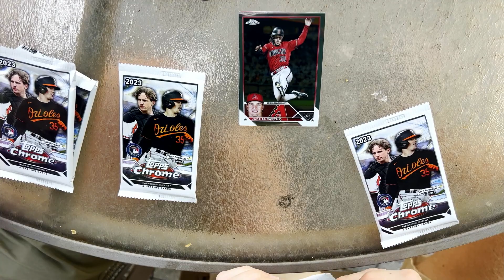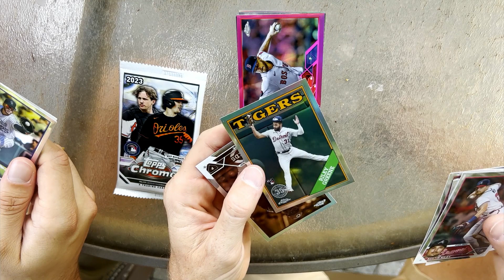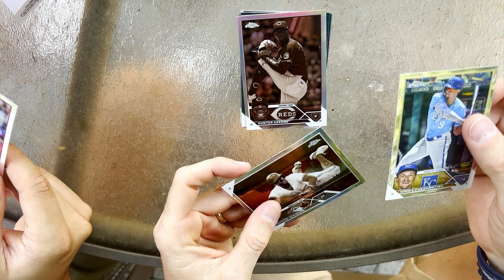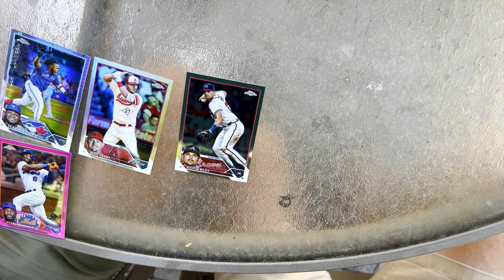Topps Wants To Buy Your Cards! (2023 Topps Chrome)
We decided to buy a box of 2023 Topps Chrome in hopes of finding one of the future MVPs for this year. Topps wants to buy your cards with their buy back program. Check out what we found. Enjoy the video!

CARDS For Sale